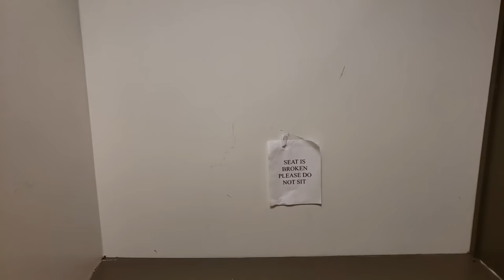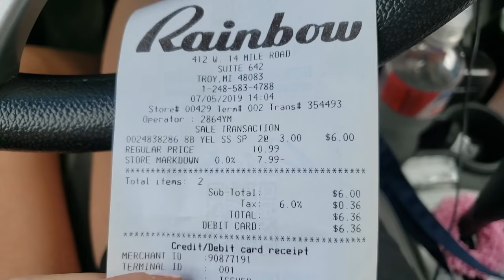I'M MOVING... MY 1ST FLIGHT ATTENDANT BASE ASSIGNMENT!!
HEY YALLSIES! I'M MOVING (after training) BECAUSE... I GOT MY FIRST FLIGHT ATTENDANT BASE ASSIGNMENT. Woohoo! Xoxo.